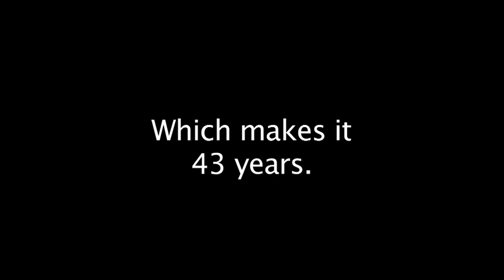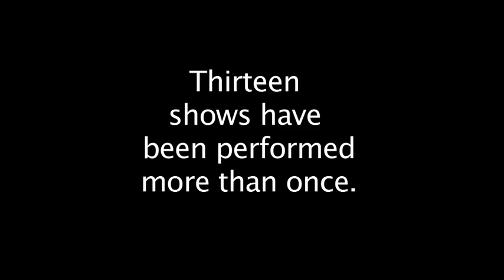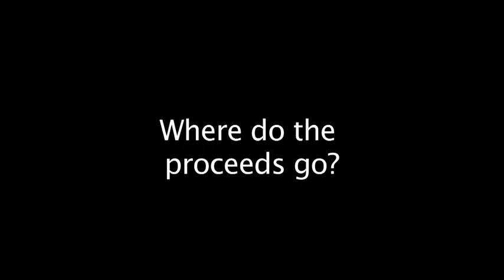Underground Theatre - Trivia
The Underground Theatre  is the longest-running avocational theatre in Atlanta. How long has it been going? How much money has it made and for whom?  And why should you go see a show there?

The Underground Theatre's production of Harvey runs March 20-22 & 27-29 and tickets are on sale now! Be a part of history and see the last show in a 44 year run. Six of the actors are UUCA members: Lee Cook, Dana Taylor, Kassi Williams, Betsy Rivard, Jackie Spierman and Dave Spierman. And returning to our stage are some UT veteran actors: Bob Winstead, Dan VanHiel & Richard Dillon Jr. What a fun way to support UUCA -- all profits go to the general budget!

And don't forget the Opening Night Spaghetti Supper -- $21 for dinner and a show is a deal! (See above for tickets.)
Follow along and see how much you really know about about The Underground Theatre.